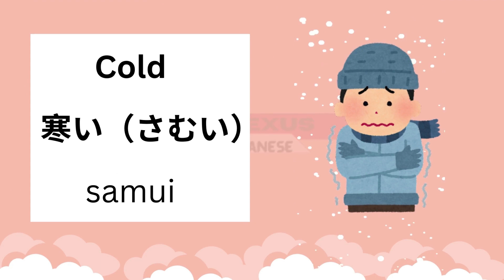Winter Vocabulary in Japanese! @Nexus_Japanese In Just 2 Minutes!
Hello Everyone!
After watching this video, you will be able to say these Winter Words/ Vocabulary in Japanese only in 2 minutes!

冬（ふゆ）Winter
雪（ゆき） Snow
雪だるま（ゆきだるま） Snowman
寒い（さむい）  Cold
スキー   skii
マフラー  Muffler
手袋（てぶくろ）Gloves